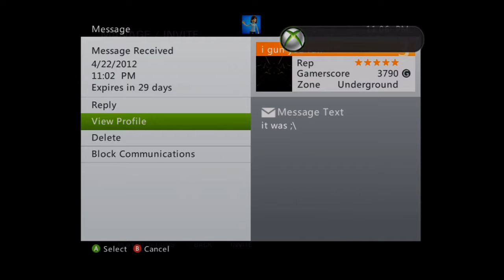Gears Of War 3 || KOTH Lobbys PT 1 || with a sore throat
playing with Flowerbomb and Density